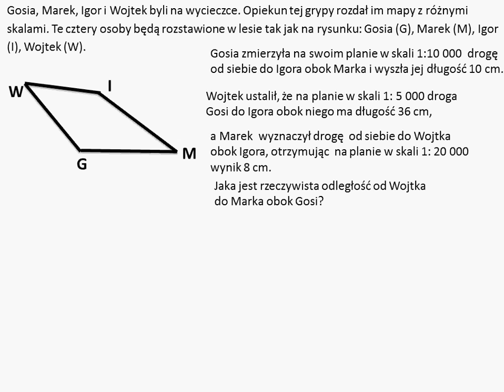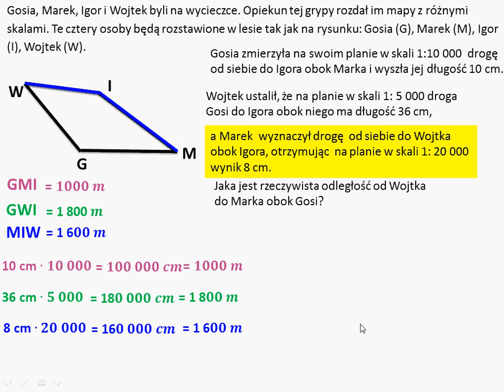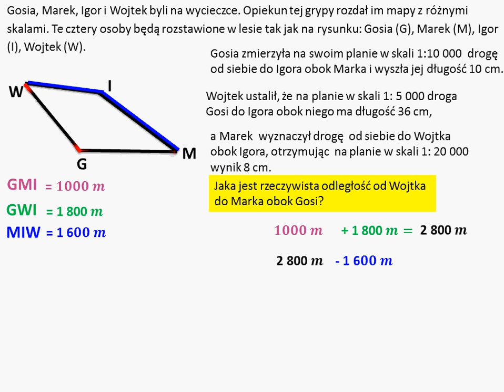Jaka jest długość trasy w rzeczywistości? zadanie tekstowe - skala